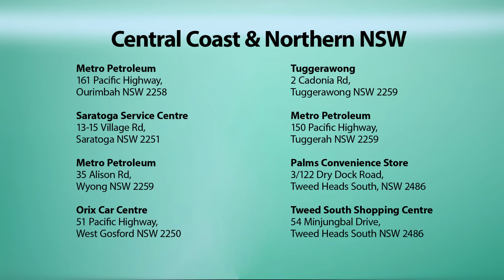Shark Promo FINAL WITH SOUTH COAST ALTERNATIVE 1